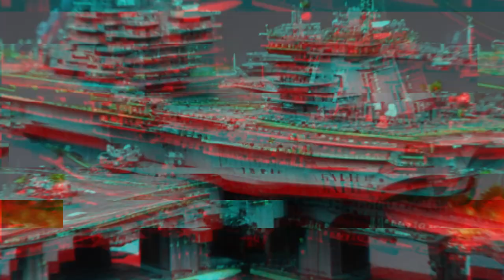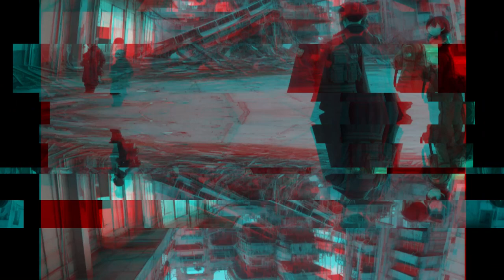Blue Star Evolution Ep. 71-80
In a parallel world, the population of Blue Star has exploded!
Adults can choose to build their own starships to start interstellar drifting!
Someone developed rapidly in Alien and became the lord of the planet, and the scenery is no different.
Some people fell into the sea of ?stars, and no one cares.
Su Yan got the sign-in system at the beginning, as long as you sign in on different planets, you can get system rewards!
"Ding, check-in location: Moon Star Harbor, reward: Hyperion!"
“Ding, check-in location: pirate lair, reward: 10,000 space warriors!"
"Ding, check-in location: Chaos Rift Demon Star, reward: Emperor Gene Seed!"